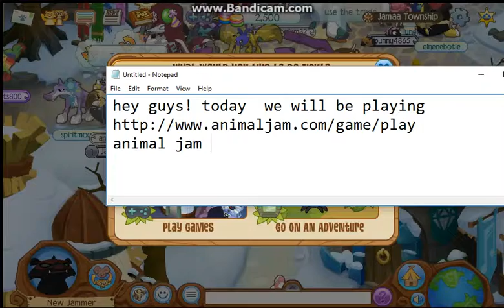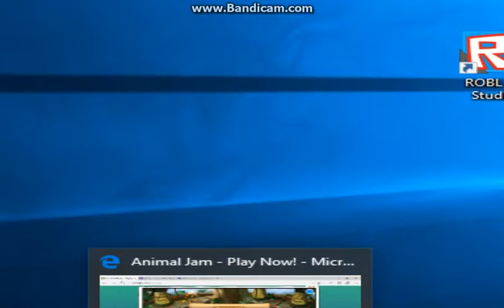playing animl jam